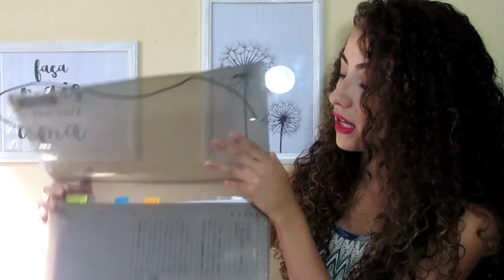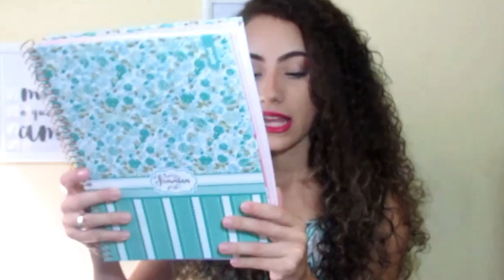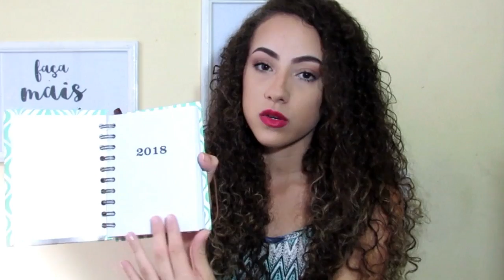MATERIAL ESCOLAR 2018 - Faculdade | Aline Nogueira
Olá pessoal! Hoje vim compartilhar com vocês os materiais que usarei nesse 3° ano de faculdade, espero que gostem!